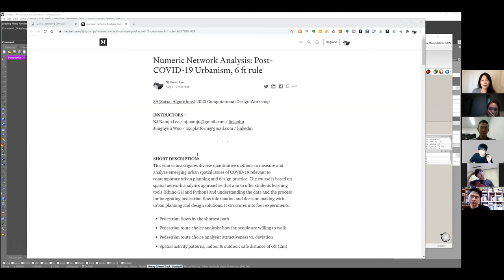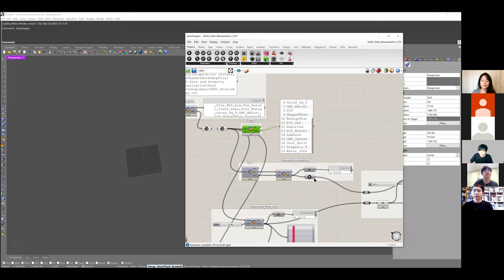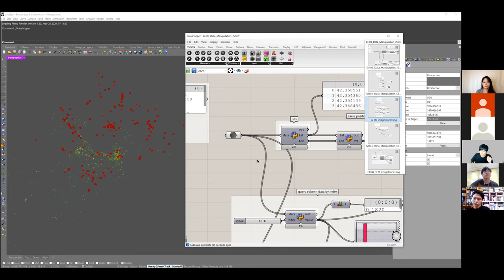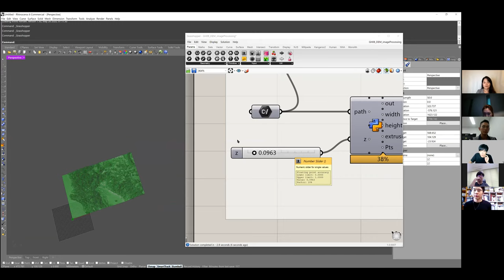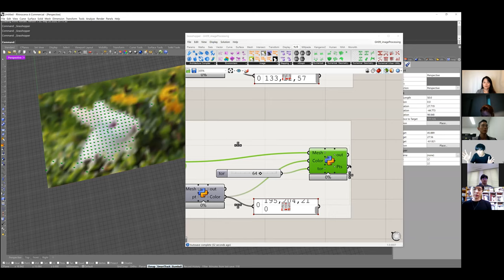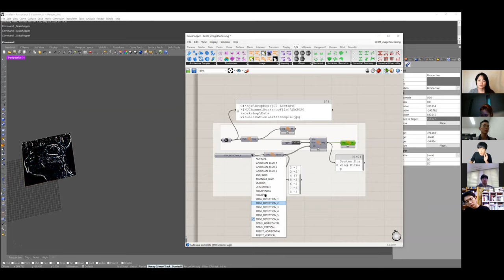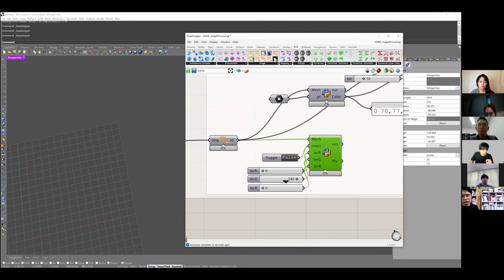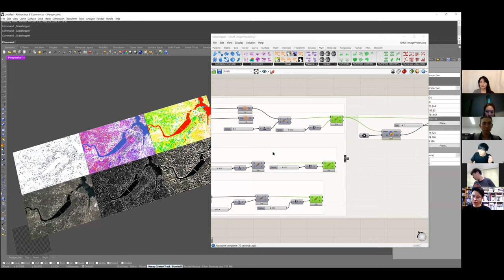SA7.0 D5 10. 데이터 시각화, 이미지 데이터